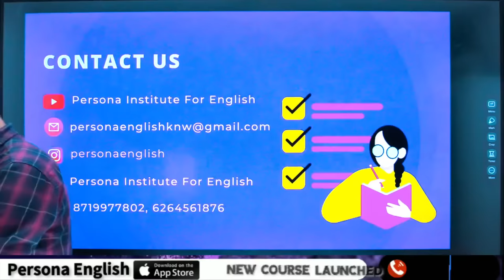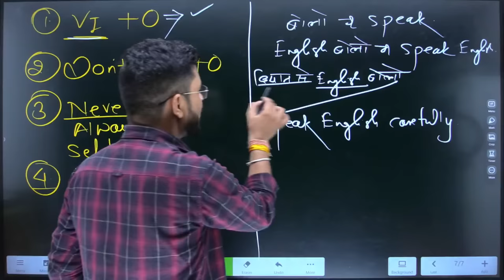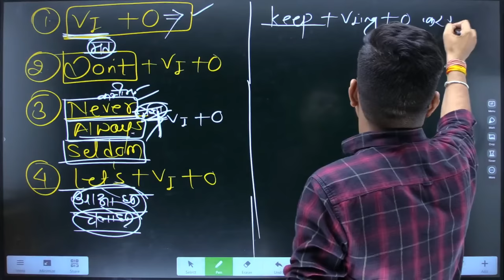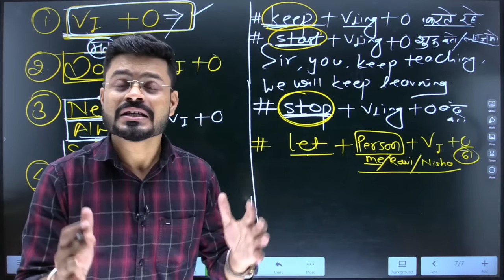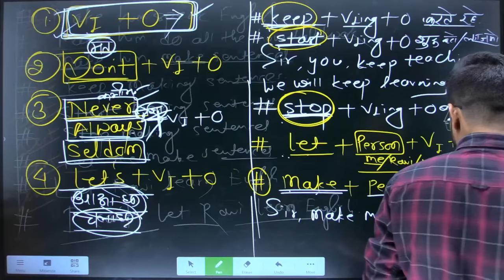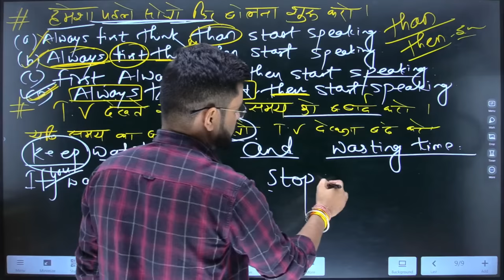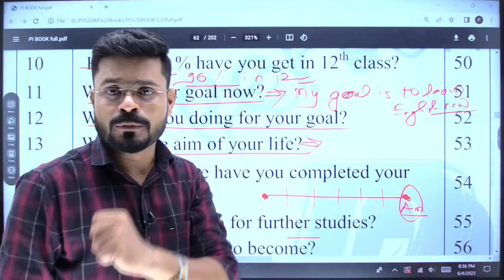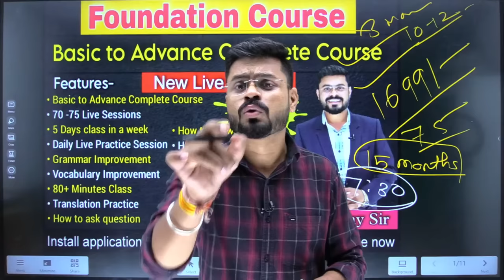रोजाना बोली जाने वाली Live Spoken English Class | Daily Use English Sentences | Speaking Practice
Code :- bspkr

📢 Saturday Sunday Series Live Class by Ajay Sir

Day - 4 | Saturday Sunday Spoken English Course | How To Ask Question In English By Ajay Sir